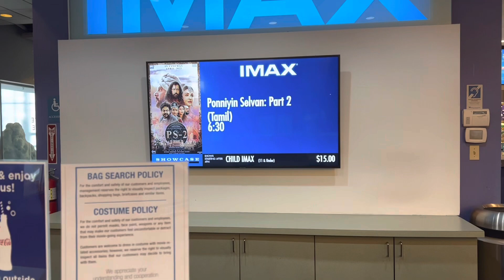America-வில் Ponniyin Selvan 2 || Dinner at P.F. Chang || TVIA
Hi friends,

This channel is all about my lifestyle, Vlogs, healthy recipe, travel, shopping, and cleaning and organizing.